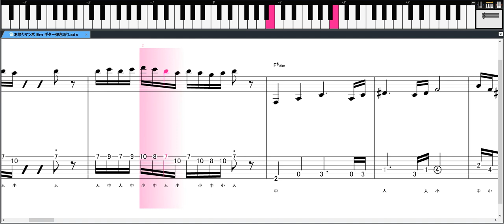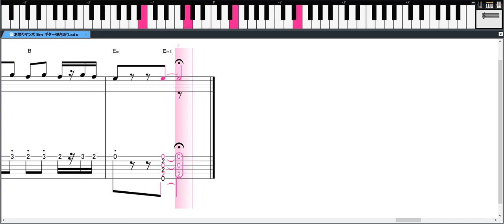お祭りマンボ Em ギター弾き語り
古い曲ですが美空ひばりの曲です
ご意見宜しくおねがいします